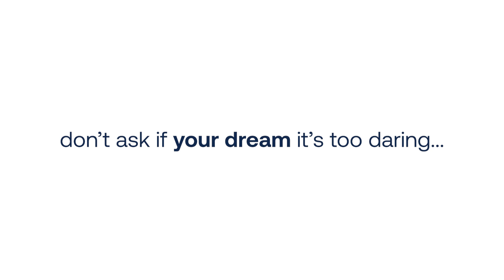FUTURO.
O futuro aqui na Link é emocionante e promissor. Estamos olhando para frente com muito entusiasmo e determinação, nosso compromisso não é apenas com nós mesmos, mas também com os futuros alunos que escolherão trilhar conosco esta jornada de aprendizado e crescimento. Estamos te convidando para fazer parte deste futuro empolgante e transformador.